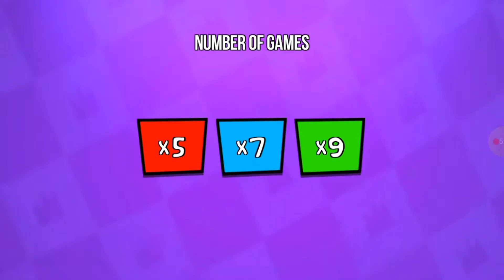Beralih Ke Versi 1.8.1 | Stickman Party Indonesia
Di versi ini ada beberapa penambahan:
1. 3 Minigame baru: Fun Race, Boulder Bash, dan Wild West.
2. Karakter yang bisa dikustomisasi.
3. Adanya Daily Rewards setiap harinya.
4. Satu turnamen bisa terdiri dari 5, 7. hingga 9 minigame.